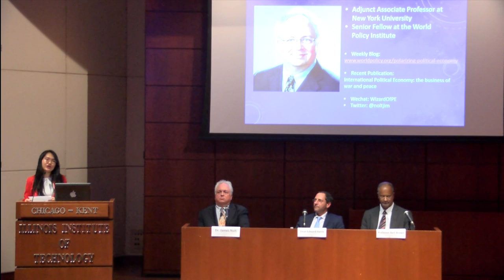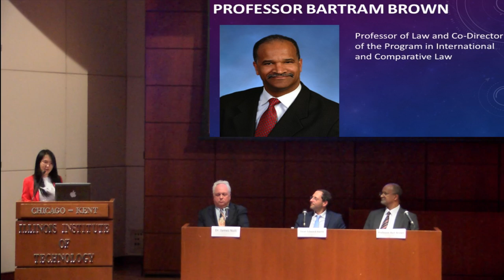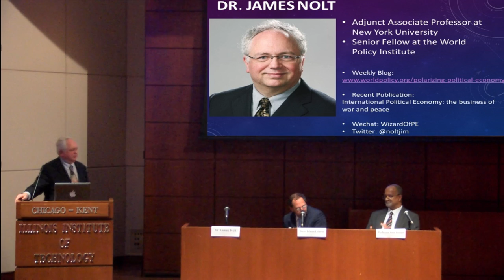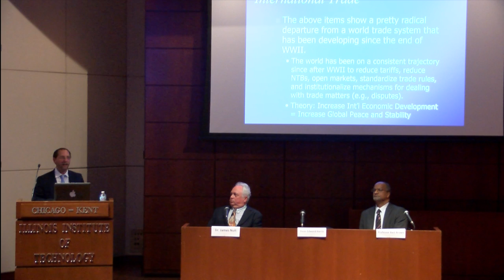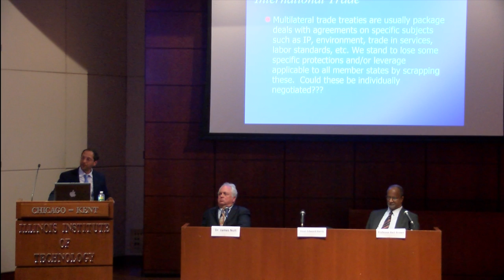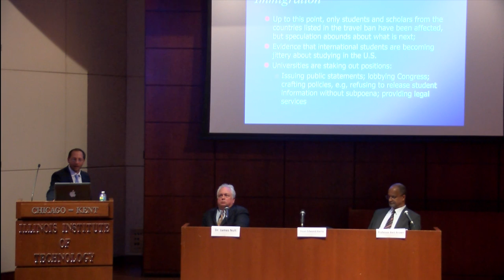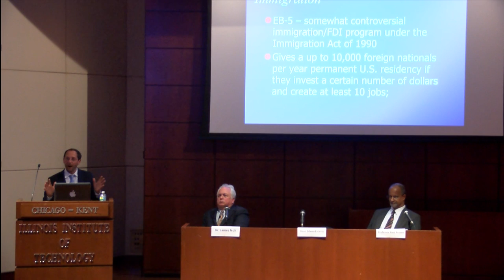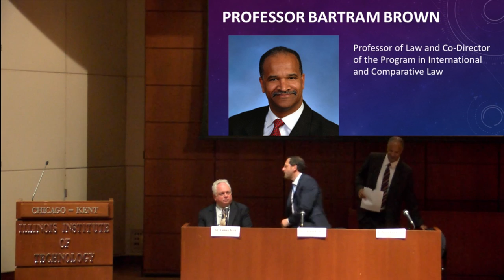"How Will the New Presidency Impact International Law?" - Chicago-Kent College of Law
Chicago-Kent's Asian Pacific American Law Students Association (APALSA) and International Law Student Association (ILSA) hosted a panel discussion February 28, 2017, on how the Trump adminisration will impact international law. Speakers included  Dr. James Nolt of New York University, Chicago-Kent Assistant Dean Edward Harris, and Chicago-Kent Professor Bartram Brown.

Topics:
• Travel ban and immigration issues
• Free market and trade war
• Conflict of interest with President Trump's businesses
• Human rights policy
• Nuclear and environmental issues